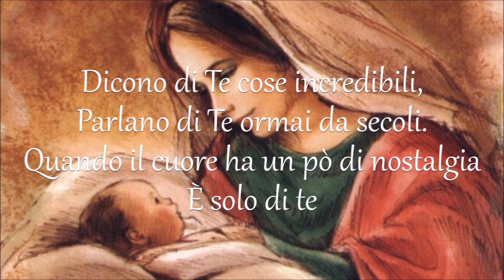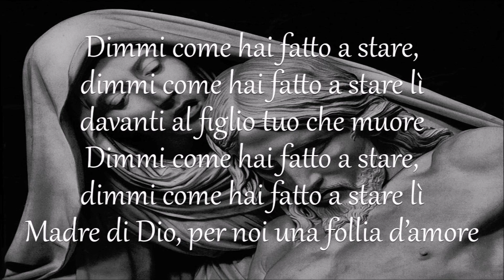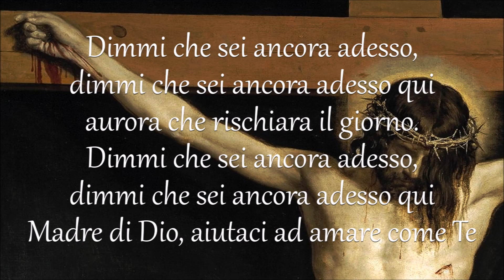Davide Viganò - Come Te (Testo)